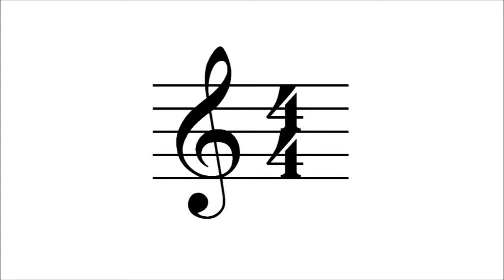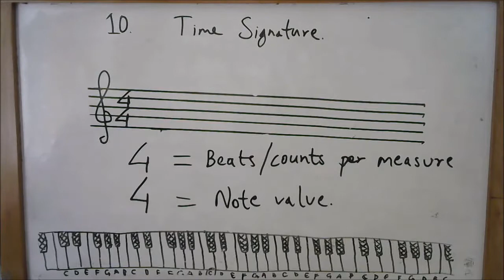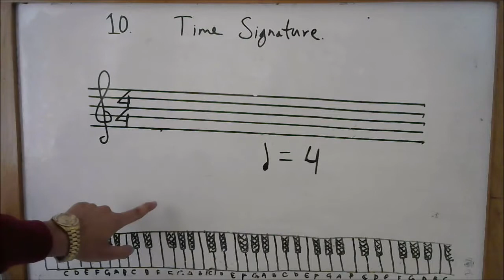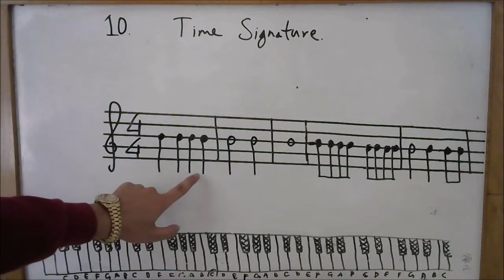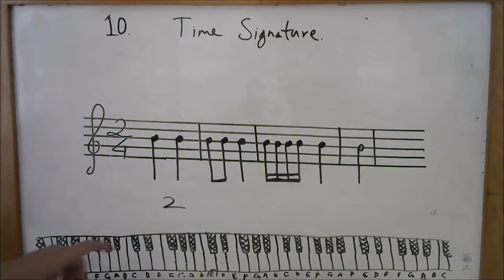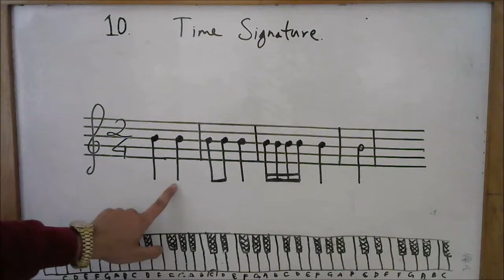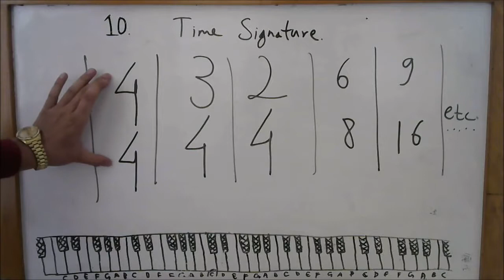Chapter 10 - Time Signature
Well, the measure and bar line you just learned in the previous video is not all. You can play music in a big range of measures, which we call time signature. If you are a good composer, you can customize the time signature in unique way in you next composition. Learn about its details in this video.

For additional resources (notebooks, exercise books)